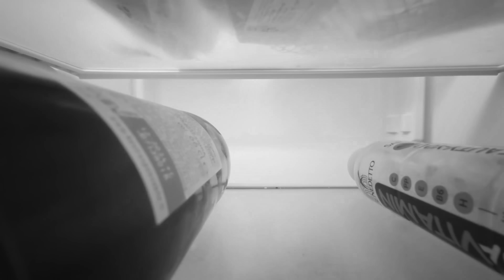Rayan & Intifaya - Leoni & Serpenti / 4ever Young (official video)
Leoni & Serpenti prod. by: Joe Vain
4ever Young prod. by: CRVEL